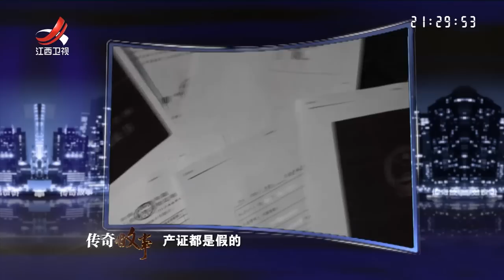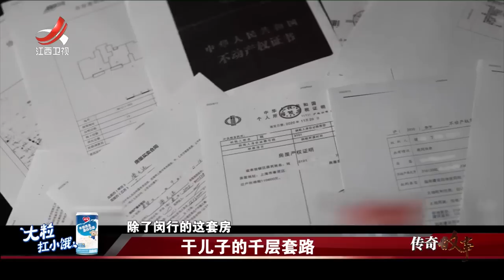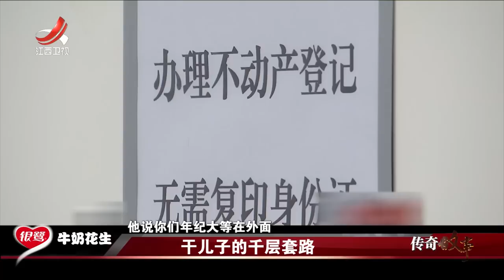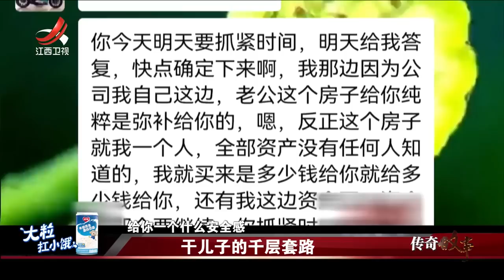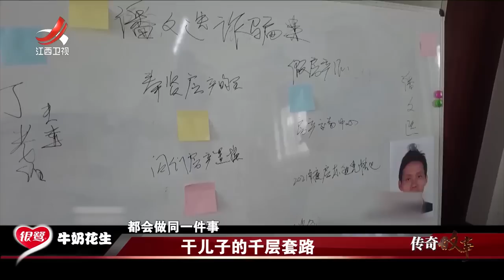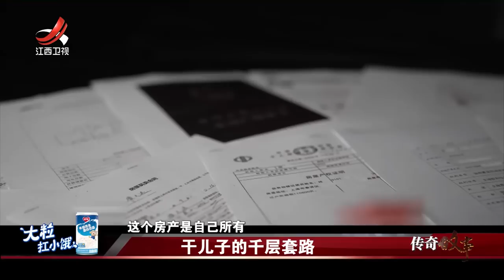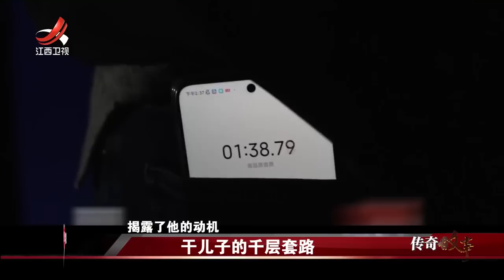《传奇故事》干儿子的千层套路 20230426